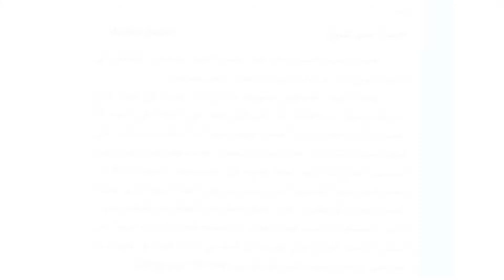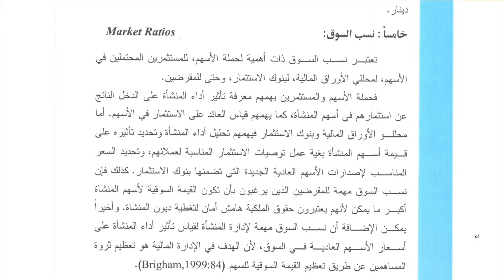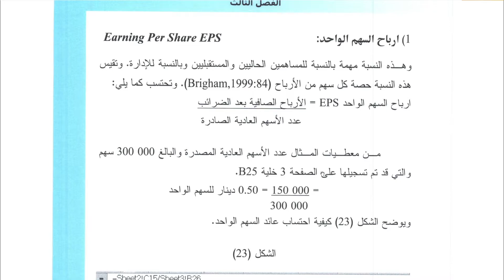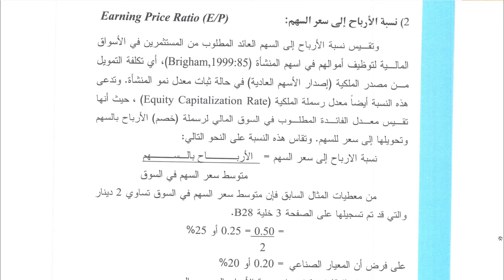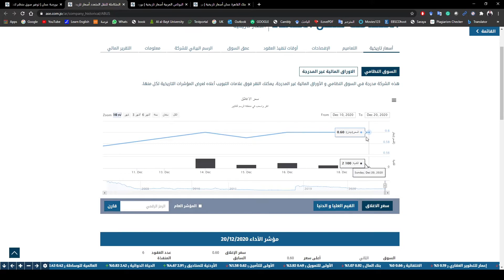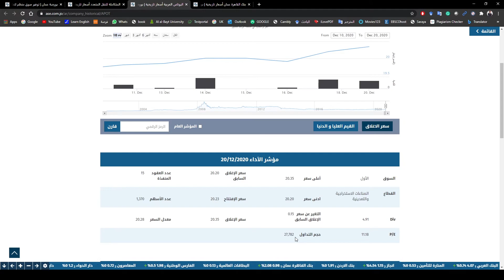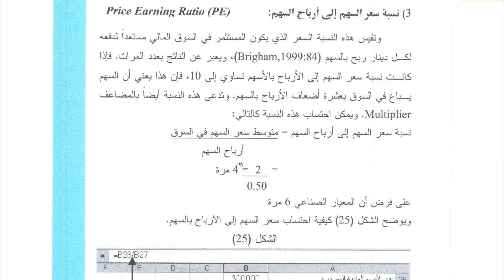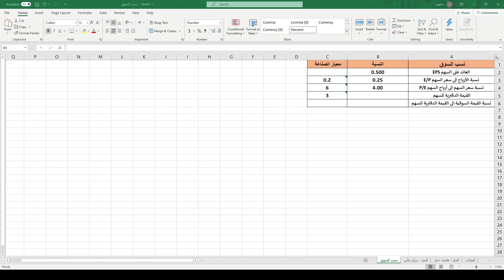التحليل المالي والمحالسبي باستخدام الحاسوب - المحاضرة الحادية والعشرون